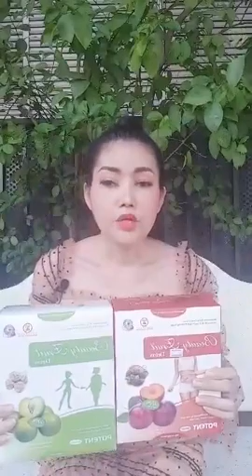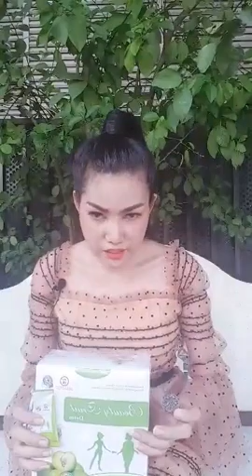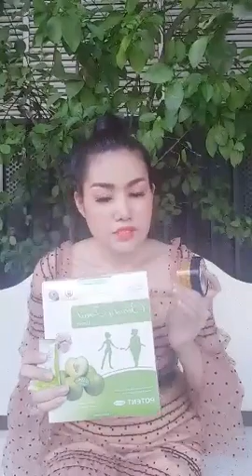ស្តេចដំណាប់សម្រករាង សម្រកទម្ងន់តាមធ្មជាតិ ភ្លុំ plum កែរោគ ទល់លាមក ឫសដូងបាត រោងចក្រ plum បោះដុំ មានF